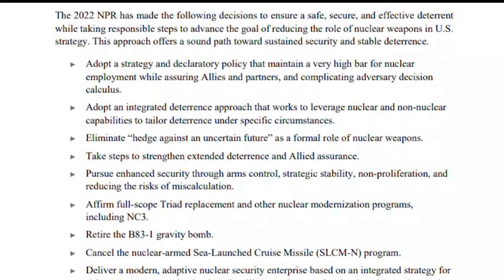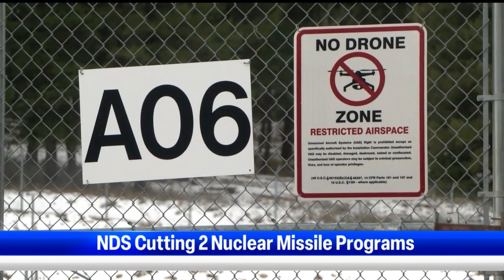DoD releases National Defense Strategy, plans to cut two nuclear missile programs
GREAT FALLS, Mont. - The Department of Defense (DoD) has publicly released their unclassified National Defense Strategy (NDS) and headlines of the Pentagon cutting nuclear missile programs amid Russian tension has many asking what impact this is going to have on Malmstrom Air Force Base (MAFB).

Well, the short answer to that question is it won't impact MAFB, that's according to the Air Force Global Strike Command.

In the NDS it lays out the DoD's path forward in what the president says is a 'decisive decade'.

The NDS is 80 pages long and also includes the Nuclear Posture Review and it's policy regarding missile defense.

The NPR shows the U.S. has decided to retire the B-83 1 Gravity Bomb due to increasing limitations on it's capabilities and the rising maintenance cost.

On top of the B-83 1 Gravity Bomb, they are also looking to cancel the Nuclear-Armed Sea Launched Cruise Missile Program; saying they have determined it was no longer necessary given the deterrence contribution the W76-2, a small tactical nuclear warhead.

Now when it comes to MAFB, they are home to the Minuteman Intercontinental Ballistic Missiles, spread across 13,800 square miles in the state.

Because MAFB doesn't have air crafts to carry the B-83 1 Gravity Bomb or submarines for the Sea Launched Cruise Missiles, they are not impacted by these changes.

The 80 page document also details 3 steps on how the U.S. plans to defend the homeland, deter attacks, and prepare to prevail if conflict should arise.